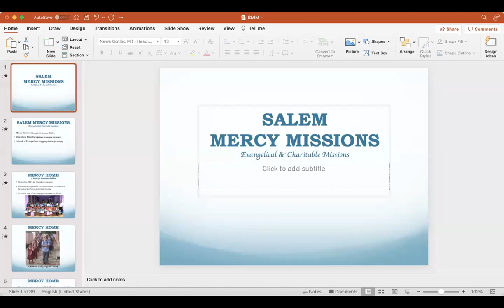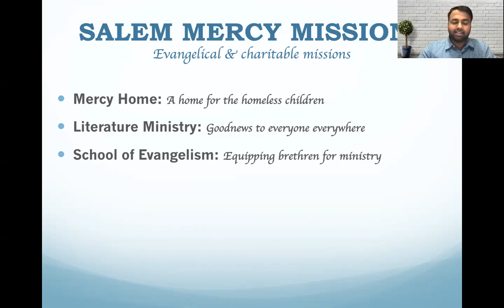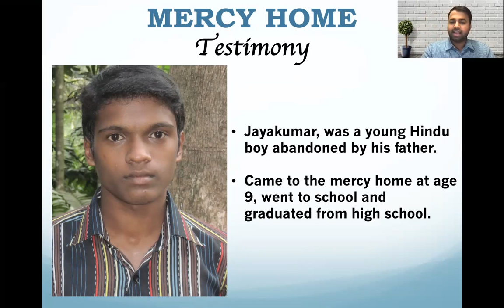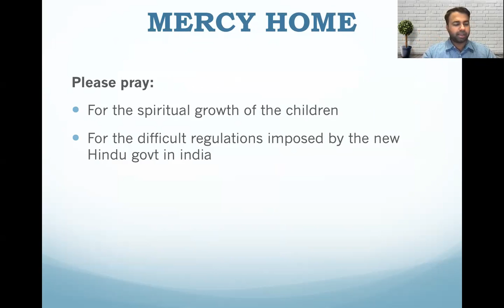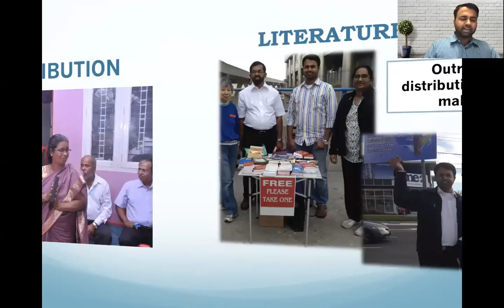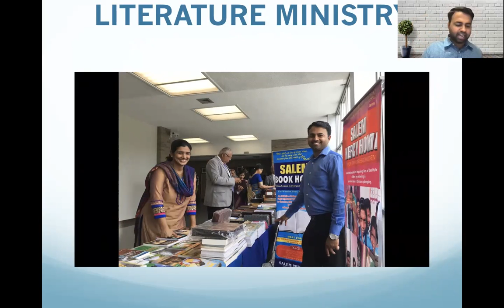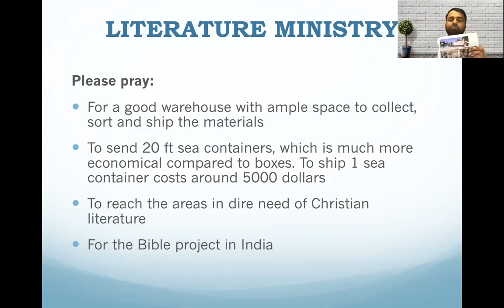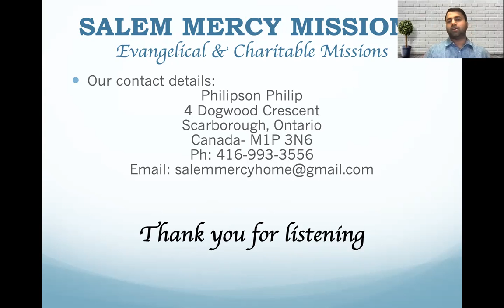Philipson Philip: Update on Salem Mercy Home | November 25, 2021